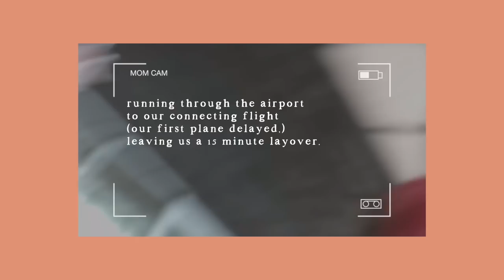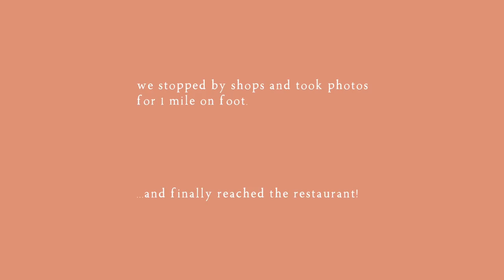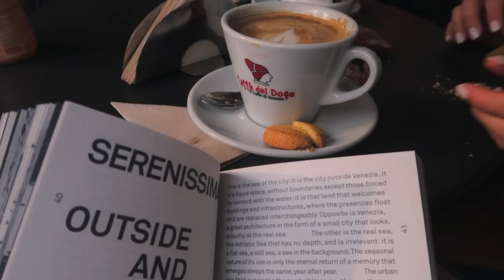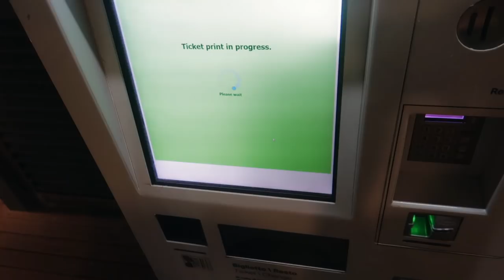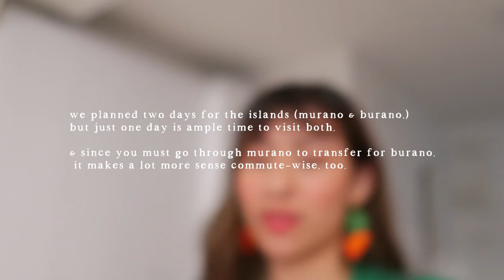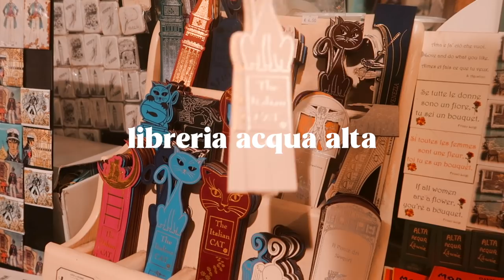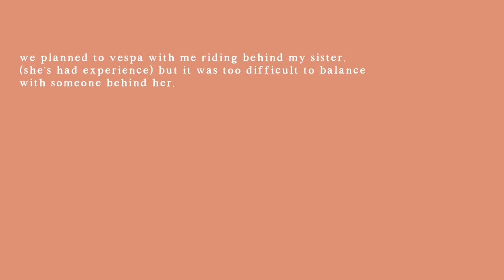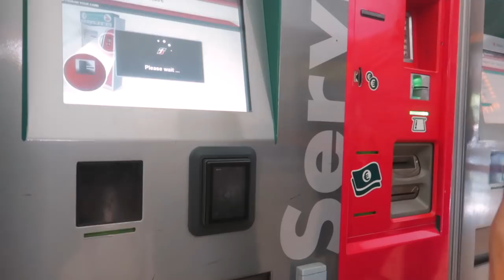✨ONE WEEK IN VENICE, ITALY ⁄⁄ CatCreature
HAPPY 100th VLOG! :-D

Nearly everything I wore was old or thrifted :-)
in fact there were a few outfits that was exactly what I wore in last year's trip, if you haven't seen those vlogs:

VIDEO______________
-Final Cut Pro x edited by me
-Canon G7x Mark II

Some links in promo section are affiliate links. products mentioned that are gifted to me by kind friends at brands are marked with a (*). all opinions expressed are 100% my own.
dear friends,
I am SO happy SOOO SOSOOSOOOOO happy to bring you this vlog. I truly cherished and squeezed every bit of enjoyment while editing. travel vlogs are always extra special to me because I'm trying to freeze moments in time, these shared memories with my mom and sister that I can now look back on forever. It means a lot that many of you said you were excited and looking forward to seeing it.
well, it's here! as usual, it seems to take forever. but I believe this is my second longest vlog ever, and certainly the vlog I've spent the most on.
I know some people will be outraged that I've placed so many ads breaks on this video, but I'd like to explain that I believe they're proportionate to the amount of time spent on it. I think I've totaled over 50 hours now? I know it doesn't seem so, but I edit frame by frame, and in this particular video, I color corrected every clip manually to make it the best that I can. It should hopefully just be enjoyable and easy to watch, as it shouldn't be super obvious all the details I carried out in order to make the visuals and audio seamless.
I work super hard on these, and yes I think it's super worth it! as much as I love sharing them with you all, it's also a big passion of mine just to edit. A large portion of my time as a youtuber is spent in post-processing, editing privately. And I've brought back the joy in that again, as I told you I want to do things that I'm happy with.

As for the trip- there's so much more I want to tell you! I realize that the entire time, I rarely talked and the vlog is mainly a music video lol. So I tried to make up for it with captions, but there's still a lot that I feel I could tell you in case you're ever going to visit venice.
This was a very improvisational trip, because we had to leave for it as soon as my sister graduated. I truly felt like I didn't get enough time to research or prepare for the vacation and that resulted in some mishaps. The reason we had to come out right away was because my sister had a 2 week gap between her graduation day and when her summer classes at RISD start. That pretty much sealed our window of time. She's taking some classes as her last credits to finish her degree, by the way. almost there!

So I've been working on this since yesterday afternoon, was up until 8am and slept 3 or so hours before crawling up to publish. I feel quite awake, weirdly, and I'm gonna get a nice slice of toast and my morning coffee after this. I wanted to get this done before I leave for TORONTO tomorrow! I'm so excited to be back already.

I love you so much, and I want you to know how much I appreciate your viewership and also the comments. I always read every single one, and I also screenshot and keep onto them because our connection is so endearing sometimes. I know that youtube is not a forever thing, certainly in my life. But nevertheless, the now, and every connection and friendship I've made along the way is irreplaceable.
Gonna scurry off now, I'm going to work on my site that I launched this week. check it out if you haven't already! it's a little shop that is still in progress, and I hope to get some other types of merch in there soon.

let me know what your favorite part of the vlog was :-) if you enjoyed it, please give it a thumbs up for me and (in my understanding), that helps me float in the youtube algorithm.
see you soon, and take care.

Annabelle